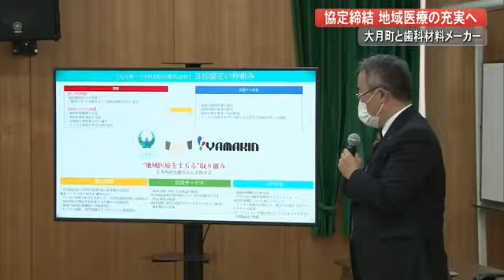大月町と歯科材料メーカーYAMAKINが協定「地域医療の充実」「人材育成」で連携強化へ【高知】 (22/09/28 19:00)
高知県の大月町と包括協定を結んだのは大手歯科材料メーカーYAMAKIN（ヤマキン）です。YAMAKINは虫歯治療に使うセラミックなどのメーカーで、3Dプリンターをはじめとするデジタル技術を活用しています。

今年7月には本社を大阪から香南市香我美町に移転。歯科技工士を大月町の病院に常駐させるなど、県内の地域医療の充実にも取り組んできました。

YAMAKIN　山本樹育社長
「包括協定をもってさらに人材育成の面など様々な取り組みのスピードアップをしていきたい」

協定の締結により町内の病院に研究拠点をつくるなど「地域医療の充実」や「人材育成」で連携を強化していきます。